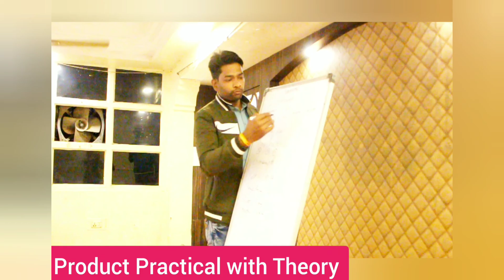1st November 2020 Training Seminar Moment | Yogesh Vishwakarma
200 फाॅर्मूला बुक" लेने के लिए काॅल या वाॅट्सएप करें - 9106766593
कीमत- ₹ 500 रूपये

Please Call or WhatsApp for Purchase
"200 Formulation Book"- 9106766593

Formula List-
ACID SLURRY MAKING
ACID THICKENER
ALMOND HAIR OIL
ALOEVERA BASE GEL
ALOEVERA GEL
ANTISEPTIC CREAM
ANTISEPTIC LIQUID (DETTOL)
BALM
BATH SOAP
BATHROOM CLEANER
BLACK PHENYL
BODY LOTION CREAM
BODY WASH
BUBBLES LIQUID
CAR INTERIOR & ROOF CLEANER SPRAY
CAR POLISH
CAR SHAMPOO
COCONUT OIL
COLD CREAM
COLOUR PHENYL
COMFERT FABRIC
CREAM BASE
CUTTING OIL
DETERGENT CRYSTEL
DETERGENT GEL
DETERGENT NIROL SOAP
DETERGENT POWDER
DETERGENT POWDER (LOW PRICE)
DETERGENT SOAP
DETERGENT SOAP (LOW PRISE)
DISHWASH COMPOUND
DISHWASH LIQUID
DISHWASH PASTE
DISHWASH POWDER
DISHWASH SOAP
EYE LINER
EYE SHADOW
EZEE WOOLEN CLEANER
FABRIC WHITNER
FACE MASSAGE CREAM
FACE POWDER
FACE SCRUB
FACEWASH GEL
FAIRNESS CREAM
FITKARI (ALUM)
FLOOR CLEANER
FURNITURE POLISH
GLUE (GUM)
GLYCERINE
GLYCERINE SOAP
GREASE
GREEN PHENYL
HAIR BUTTER
HAIR COLOUR
HAIR CONDITIONER
HAIR DYE
HAIR GEL
HAIR SERUM
HAIR SHAMPOO
HANDWASH COMPOUND
HANDWASH LIQUID
HANDWASH POWDER
HANDWASH SOAP
INK (STAMP & PEN)
INK REMOVER
KAJAL
KITCHEN CLEANER
LIGHT HAIR OIL
LIP BALM
LIP LINER
LIPSTICK
LIQUID DETERGENT
MAKEUP FOUNDATION
MASCARA
MOUTH WASH
MULTIPURPOSE LIQUID
MULTIPURPOSE POWDER
NAIL POLISH
NAIL POLISH REMOVER
NAPTHALEAN BALLS
NEEL LIQUID
NEEL POWDER
NIROL HOME MADE SOAP
PEARL POWDER
PERFUME SPRAY
PH BALANCE
PITAMBARI LIQUID
PITAMBARI POWDER
PLASTIC CLEANER
PRICKLY HEAT POWDER
RED TOOTH POWDER
RED TOOTHPASTE
RUST CLEANER
SCENTED WHITE PHENYL
SHAMPOO BASE
SHOWER GEL
SINDOOR POWDER (KUMKUM)
SOAP BASE
SYNTHETIC THICKENER
TAB CLEANER
THINNER
TRANSPAPENT SOAP
TRANSPAPENT SOAP BASE
TRANSPARENT GEL TOOTHPASTE
ULTRASOUND GEL
VASELINE PETROLIUM JELLY
VINEGAR
WHITE PHENYL
WHITE TOOTH POWDER
WHITE TOOTHPASTE
WOOD CLEANER